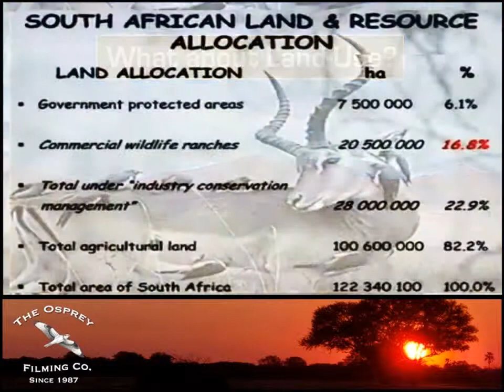The White Rhino: A Conservation Success Story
This important film recounts the history of rhino conservation from its earliest days to the present. It employs interviews with some of the strongest voices for conservation in Africa, including that of Dr. Ian Player, the man most responsible for saving the Southern White Rhino from extinction. It introduces a new, if counter-intuitive, model of wildlife management and exposes many of the contradictions inherent in conservation.

There are really two histories of rhino conservation, one of which is fairly well known; that despite prodigious efforts over the past half-century, the rhino is still on the brink of extinction. But there is another history, where rhino has been brought back from the brink and is now on the road to recovery. This is that history.